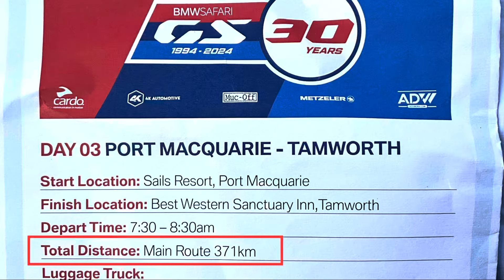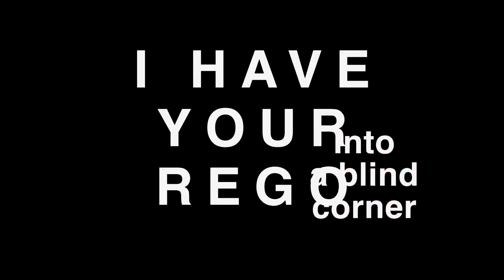Day 3 - BMW SAFARI - 371km Port Macquarie to Tamworth - it got wet, very wet and cold 🥶 yet fun 👍 😀